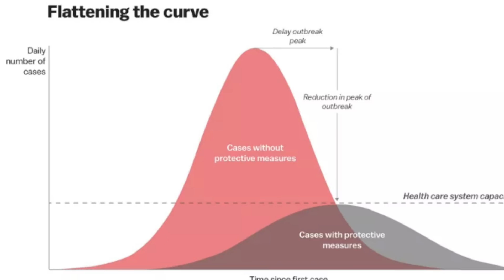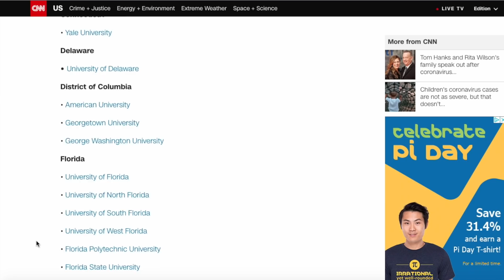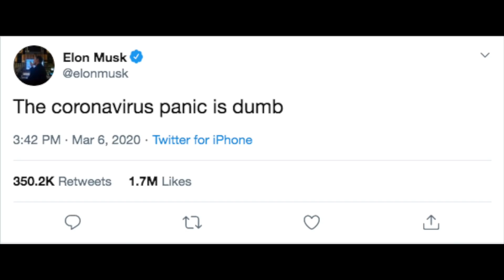Scientist on coronavirus and what the media won't tell you